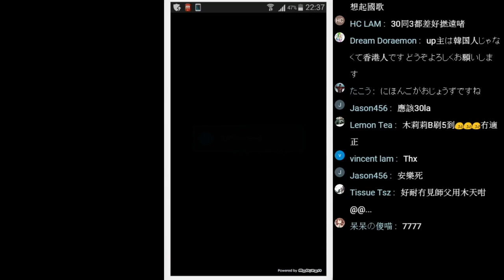【怪物彈珠】封印多年的終極瞬間變柒頭#5!完美示範何謂健康地死去!｜monster strike モンスト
事發是兩年幾前的一晚...因為對小弟來說都太衝擊性所以封印到今日先流放OTZ. 來~盡情恥笑我吧~